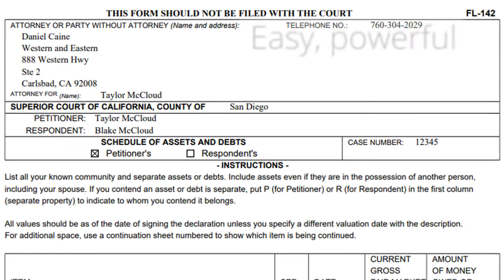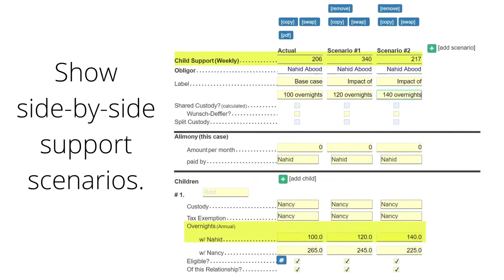Family Law Software - California Attorneys Ad